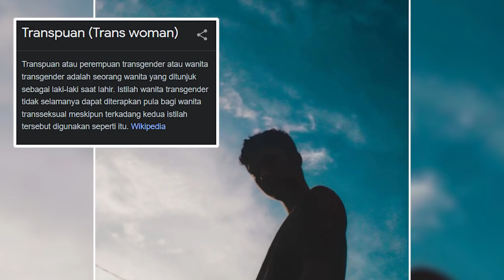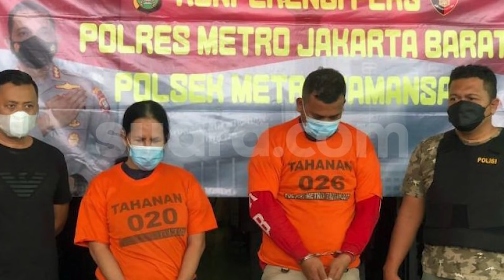TERUNGKAP!! JAS4D WANITA CANTIK DALAM HOTEL, KONDISI PAYUD4RA BERSIMBAH DAR4H 💢